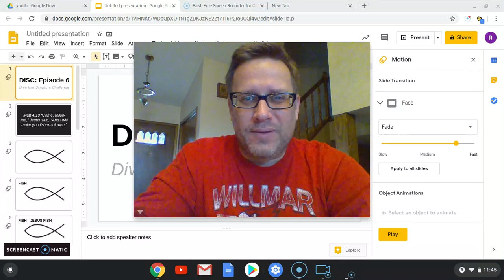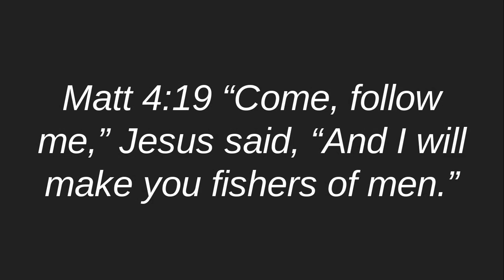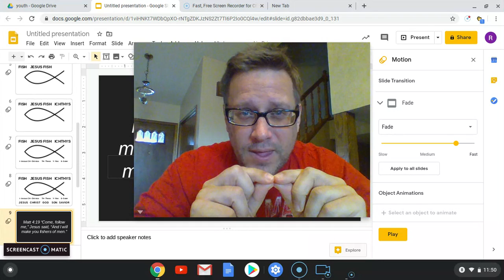DISC: Episode 6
another verse for you to memorize, this one going out the the fishers that eagerly await fishing opener in May!